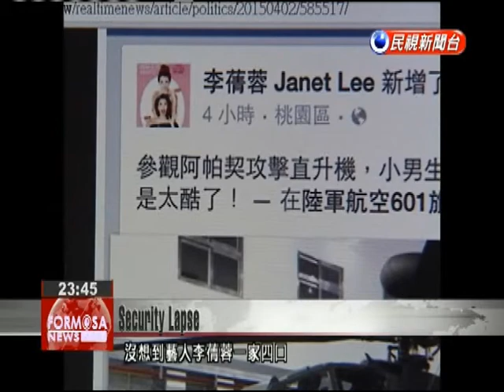Punishments arrive over Janet Lee Apache photos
The Army has begun handing out punishments over a security lapse that saw a local entertainer photographed in the pilot’s seat of an Apache helicopter. The pilot who brought TV host Janet Lee into the Apache maintenance facility will be transferred and faces an investigation by the Taoyuan District Prosecutors Office. In 2013, when President Ma attended a ceremony to commission new Apache choppers, the military would not let reporters take close-up shots. Entertainer Janet Lee faced no such restrictions. Her family was given a tour of the Apache maintenance facility by pilot Lao Nai-cheng. Lee posted photos of the visit on Facebook, sparking an uproar.Army Deputy Commander Pan Jia-yu led members of the Army Aviation Special Forces Command in giving an apology and announcing investigation results. Five officers from the command were punished. After reports yesterday that the pilot, Lao, only received three minor demerits, Army Headquarters made this announcement.Huang Kuo-mingArmy HeadquartersThis unit committed errors relating to restricted area access, internal management, information security management, and maintaining one’s post. The deputy captain of the combat team, Lieutenant Colonel Lao Nai-cheng, was given a severe reprimand. His case will be handled by the judiciary and he will be transferred to a new position.Jian Cong-yuan601 Brigade Commander(Three minor demerits) was only a preliminary recommendation by the unit. After the report reaches the brigade, the brigade considers each violation then determines punishment.The most incriminating photo was of Lee in the pilot’s seat. The control panel is clearly visible. There are concerns that this could violate confidentiality agreements Taiwan signed with the United States.Pan Jia-yuArmy Deputy CommanderWe gave a full explanation to the US. The US didn’t proactively inquire about this incident. We also introduced several improvement measures. The Army promised that more punishments would follow over this disciplinary and security fiasco.